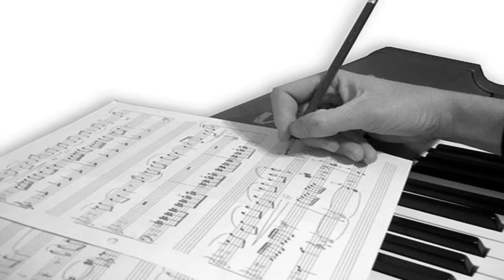The Blue Jays: Saved by the Music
Music of John Lodge

When you're swallowing all your pride
Do you need somewhere
A place to hide?
A smile from your face
Where the light comes shining through
All its strength, it came from you

It's lost now all that age before I knew you
Is it that forever is hard to find?
You made me recognize what I'd been leaving far behind
Is it closing in on you like it was on me?
This time I'm saved by the music
Saved by the song we can sing
Saved by the song that you bring

When you're following all life's lies
And find its meaning
The truth still hides
Don't cover your face
Let the warmth come flowing through
Welcome dawn, new morning dew

When you're swallowing all life's lies...

This time we're saved by the music
This time we're saved